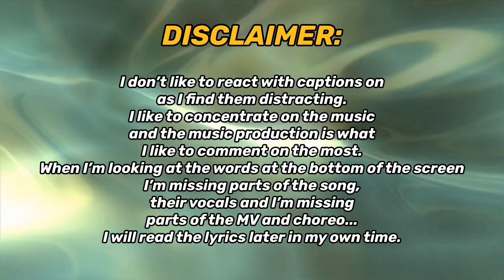Dreamcatcher (드림캐쳐) ‘Mayday’ & ‘Sleep-walking’ Special Clip | REACTION!!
REACTING TO Dreamcatcher (드림캐쳐) ‘Mayday’ & ‘Sleep-walking’ special clips FOR THE FIRST TIME!!